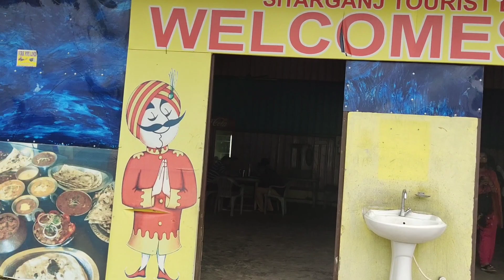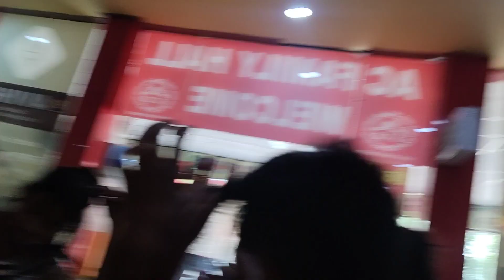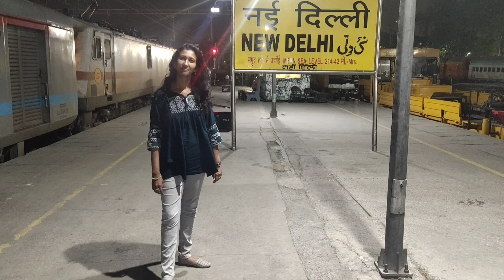travel vlog/uttrakand to delhi/going to native tamilnadu😍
This video full of travel video keep support me